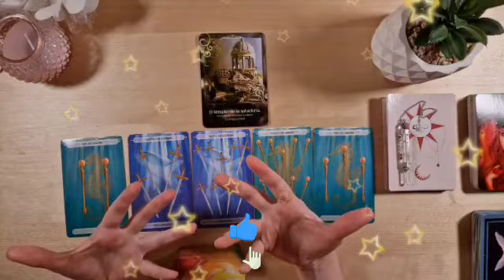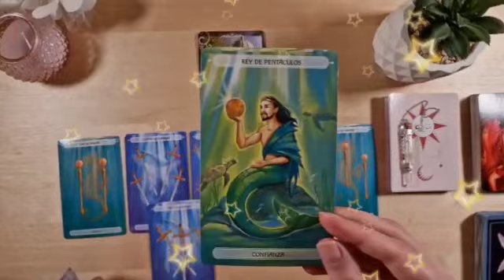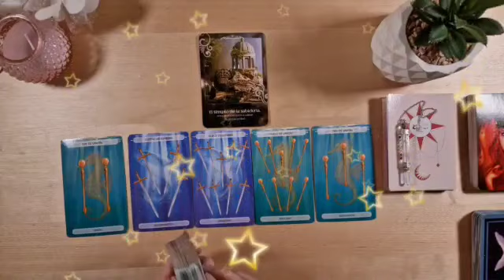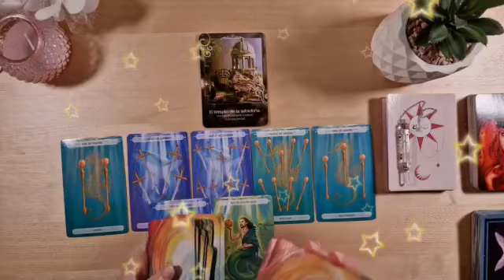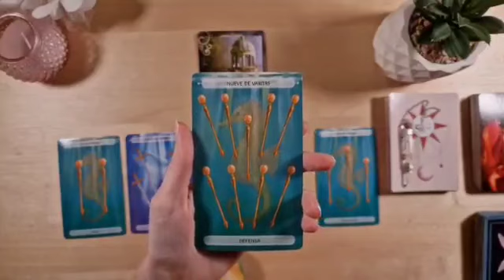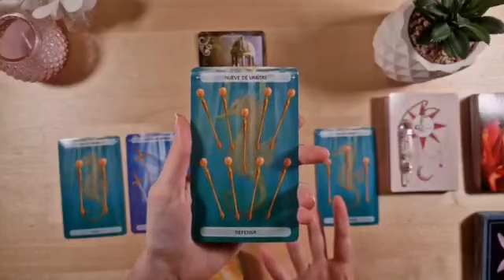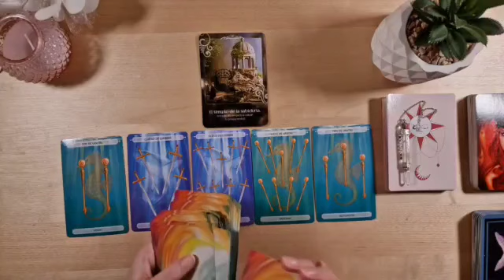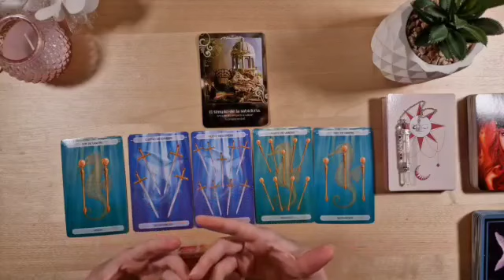تاروت برج الميزان من 13 إلى 23 اغسطس 2023 // تتحرر من الوحدة يا ميزان👰لسه بتكملوا مع بعض💝علاقة قوية💘